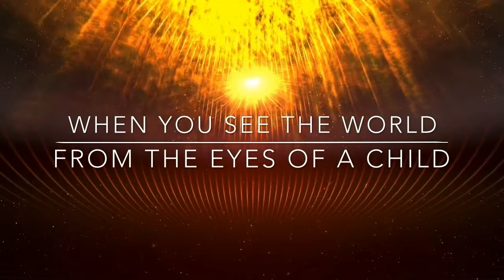INSPIRED DAYS - FANTASTIC FRIDAY